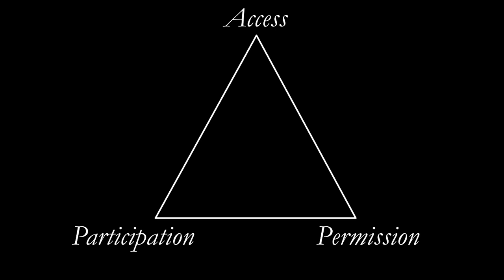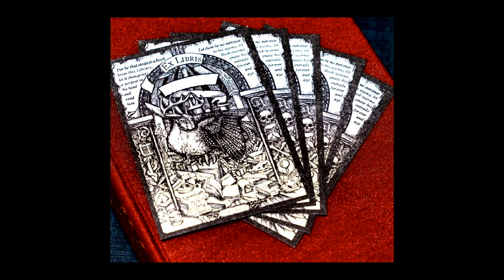The Odd Year in Review | Odd Salon ODDMENTS 2018 5/8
Amy Widdowson ~ The Odd Year in Review

Odd Salon ODDMENTS 2018: Our annual celebration of strange stories, curious happenings, odd ends, and unclassified wonders.

Sound:  Steen